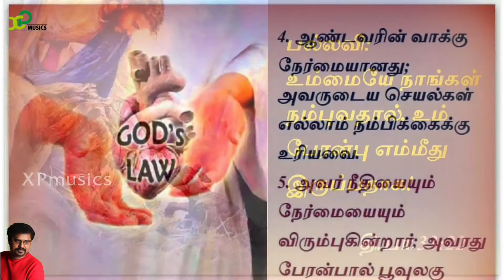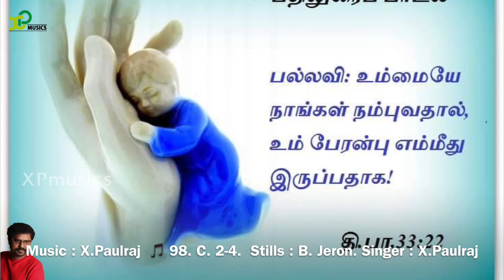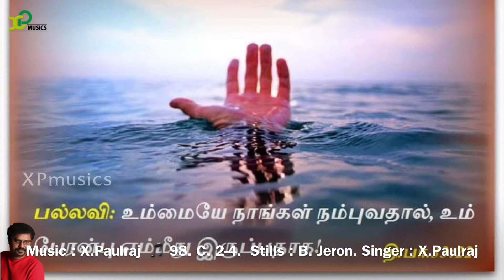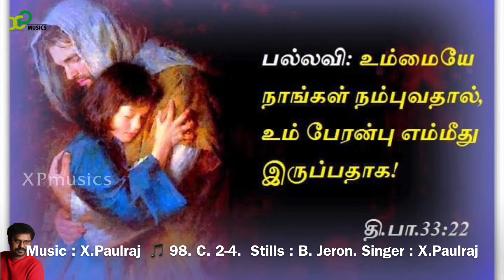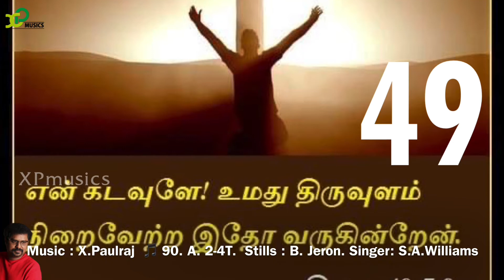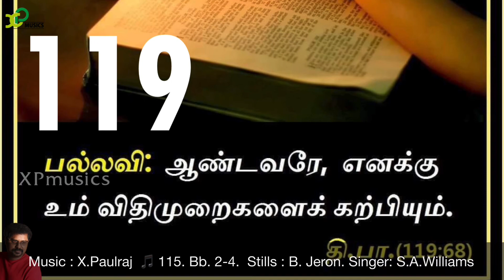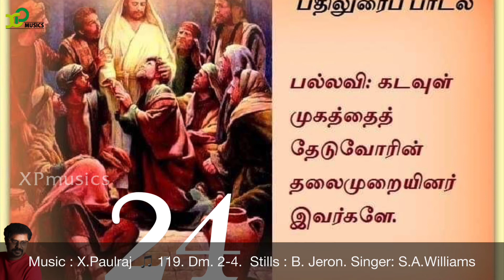responsorial hymns |29thSunday In OrdinaryTime2ndYEAR|பொதுக்காலம் 29ஆம்வாரம்2ஆம்ஆண்டு |X.Paulraj2021